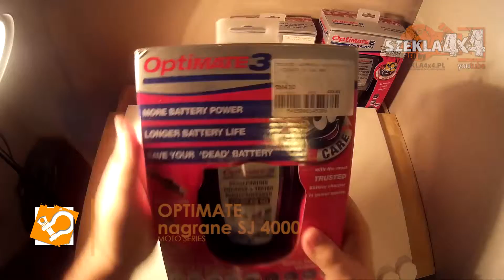ładowarka Optimate 3 Tecmate unboxing | Szekla4x4.pl